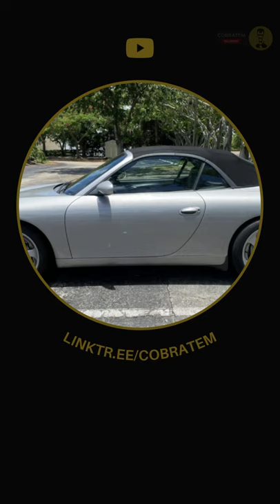2000 Porsche 911 Carrera 4 Cabriolet | ELEMENT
Sale You Missed!
Be Next. ELEMENT

WARNING!
Avoid scams, deal locally. Beware wiring (e.g. Western Union), cashier checks, money orders, shipping. Do your due diligence before making a purchase. Don't forget to do (PPI) Pre-Purchase Inspection.